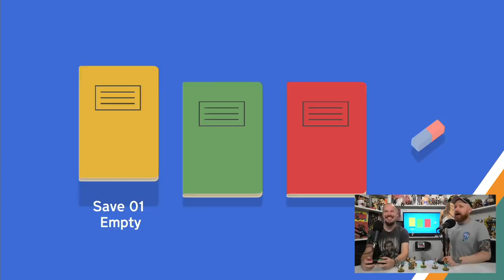WILD Goose Chase! Let's Play Untitled Goose Game! | ScreenStalker Plays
Why are geese such dicks?

The really rather fun Untitled Goose Game has just hit digital stores and as no one else was in the office today Luke and Laurie decided to make today's video all about that (and Castlevania)... enjoy!

About ScreenStalker:
Grand Theft Auto, Red Dead Redemption 2, Apex Legends, Fornite, League of Legends...

Marvel's Avengers, Star Wars, Spider-Man, Disney, DC movies...

...ScreenStalker is watching.

With daily news updates, weekly videocasts, livestreams and Let's Plays of the biggest games ScreenStalker is the YouTube channel to go to for video game, movie and TV culture.

El Fakidor Laurie Blake (formerly of WrestleTalk before he vowed to destroy it), SoCalVal and Chopper Pete have been stalking all sorts of screens and they're now going to share their passion for the video games, TV shows and movies that you just can't get enough of - with informed, entertaining and amusing news, reviews and general chatter about your favourite topics.